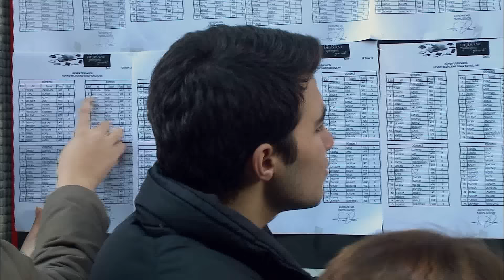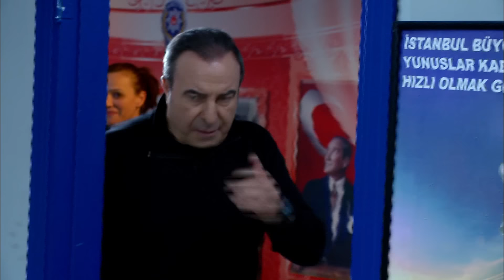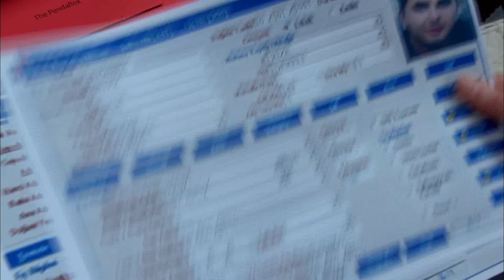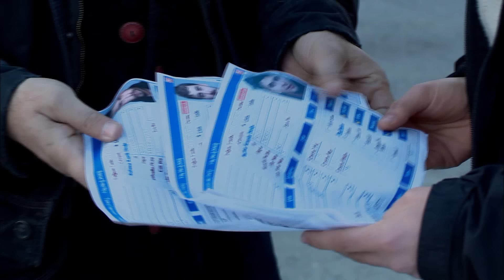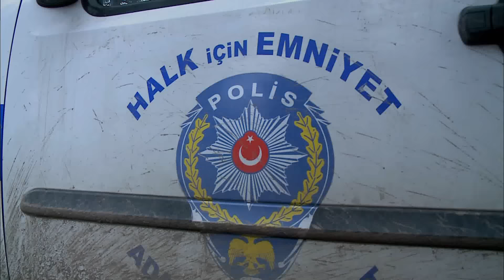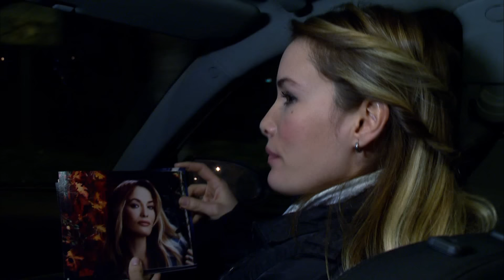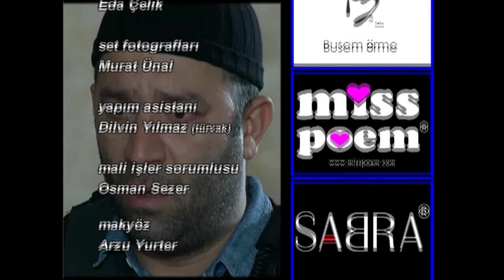ARKA SOKAKLAR 271. BÖLÜM | FULL HD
Yeniden ekibin başına gelen Rıza Baba, ekiple beraber hemen işe koyulur.
Tibet fena halde gribe yakalanmıştır. Annesi şehir dışında olduğu için Suat evde bakmak istese de Hüsnü bu fikre karşı çıkar. Çorbasını içip, ilaçlarını alıp gidecektir. Ertesi gün Tibet’i arayan Zeliha akşam fenalaştığını, bir arkadaşının da hastaneye götürdüğünü öğrenir. Hastaneye giden Suat ve Zeliha, Tibet’i serumu bitince eve getirirler. Hüsnü evdekilerin ısrarına dayanamaz ve iyileşinceye kadar evde kalmasına izin verir. Ama bir şartı vardır. Evde kimseye grip bulaşmayacaktır.
Yeniden ekibin başına gelen Rıza Baba, ekiple beraber hemen işe koyulur. Cevdet, altı aydır haber alamadığı kızı Sema’yı bulmak için, eski karısı Ayfer’in kapısına dayanır. Ayfer’in kocası Yakup, Cevdet’i döverek kızının evden kaçtığını söyler. Olay yerine gelen ekip, Cevdet, Ayfer ve Yakup’u alır. Ayfer kızının evden kaçtığını söyler. Mahallelinin de anlattıkları üzerine Ayfer’in, kocasını kızından kıskandığı için Demirhan adında bir adama sattığı anlaşılır. Sema’nın kaderini yaşayan Cansu, on altı yaşında, altmış yaşındaki Şefik’le evlendirilmek istenen bir genç kızdır. Salonda kız isteme hazırlıkları yapılırken camdan atlayarak kaçar. Sevgilisi Sema’nın satıldığı adam olan Demirhan’dır. Demirhan, Cansu’yu alıp Servet adında bir kadının evine götürür. Sabah uyandığında Demirhan ortada yoktur. Biraz sonra götürüleceği yer, daha önce Sema’nın götürüldüğü yerdir. Rıza Baba ve ekibi Sema’yı ve Cansu’yu bulup, Demirhan’ı yakalamanın peşine düşerler.